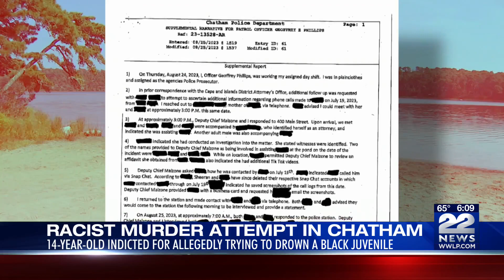14-year-old indicted for alleged racist murder attempt in Chatham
New details have been released about an allegedly racist murder attempt at a pond in Chatham.